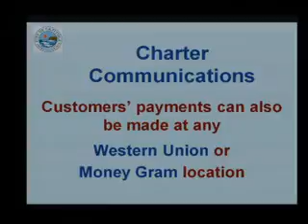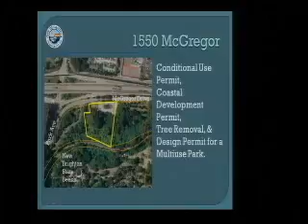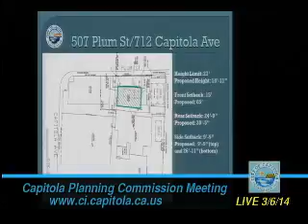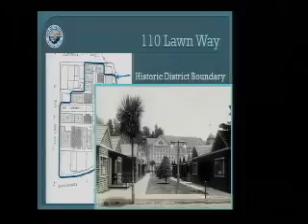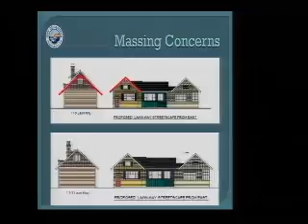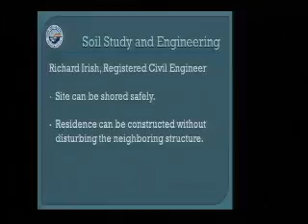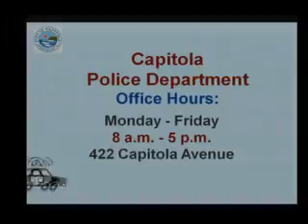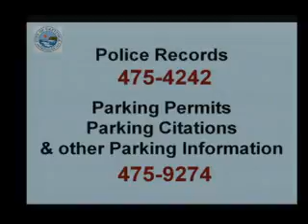Mar 6, 2014 Planning Commission Regular Meeting